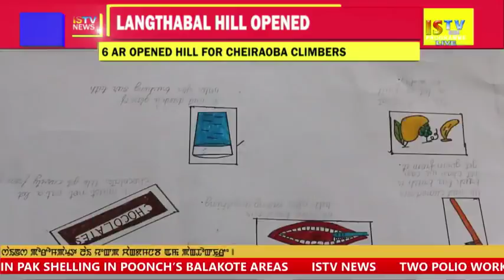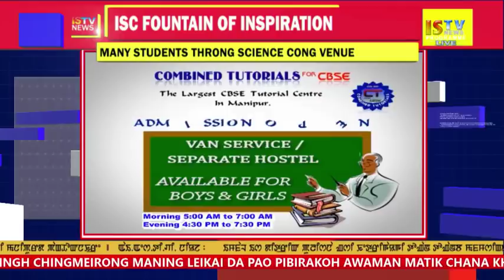18TH MARCH 2018 9.PM MANIPURI NEWS